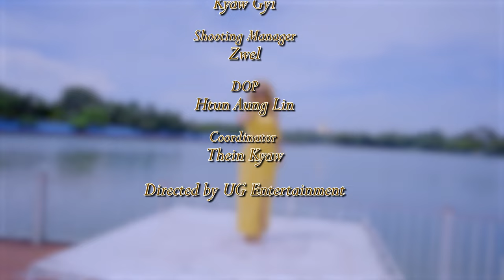လက်ကလေးဆွဲထား - Moe,Myo ( Official Music Video )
Song Name - လက်ကလေးဆွဲထား ( Official Music Video )
Artist -  Moe,Myo
Composer - Soe Lin
Mixing - Myo Min Latt (YDM )
Dancer - Paing Min Khant Group
MUA - Ah Nann
Lighting - Kyaw Gyi
Coordinator - Thein Kyaw
Directed by UG Entertainment
1.I Can't Believe - Single [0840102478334]
6.Tha Ti Ya Pay Pr (Feat.Hein Htut) - Single [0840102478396]
7.Tha Won Ma To Pr Nak (Feat. Ka Kyoe, A Quse) - Single [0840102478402]